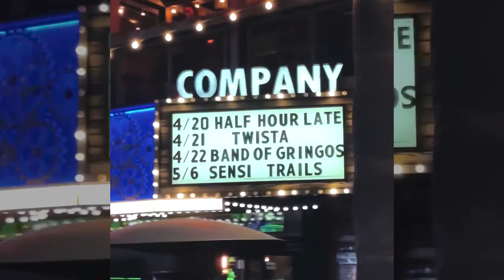Half Hour Late - Live Demo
a little history about Half Hour Late... from our debut in the shed, to our first headline at Winstons, to our album release at The Holding Company...